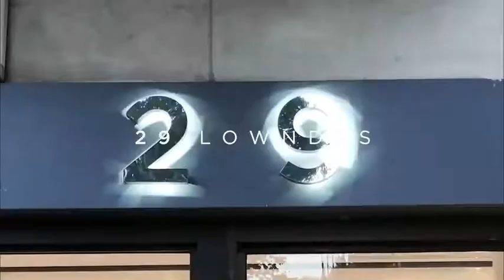29 Lowndes: Playing Dress Up AW18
Kristina Romanova and Masha Hanson play dress up with AW18 collections at the 29 Lowndes London boutique. Tim Daukes films and creates the music.